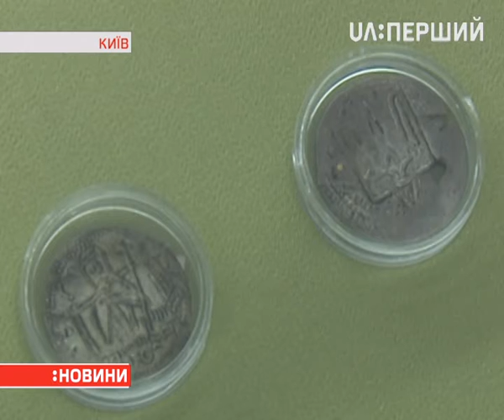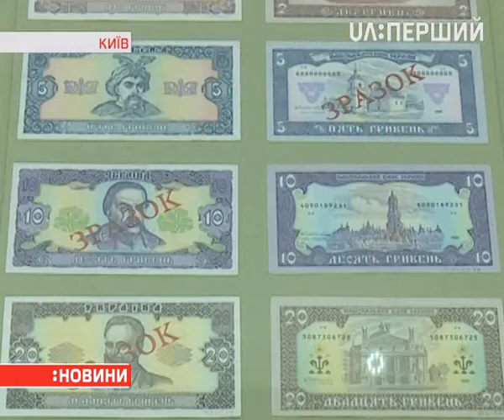Близько 300 експонатів, що розповідають про розвиток гривні, показали у музеї історії України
Найстаріші – гривні Давньої Русі. Також в експозиції – перша валюта незалежної України – 1992-го року. Подробиці – у сюжеті Івана Ільницького.